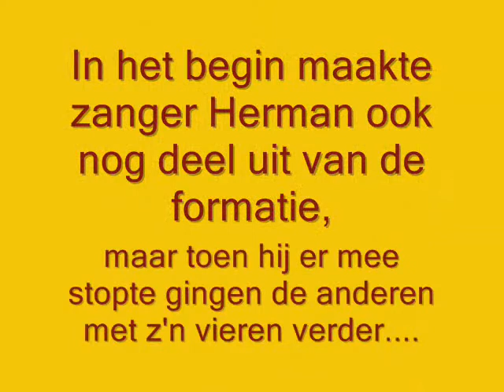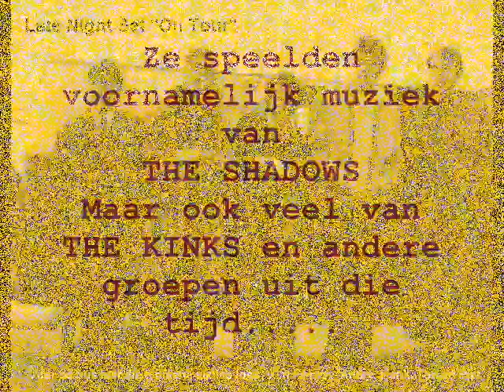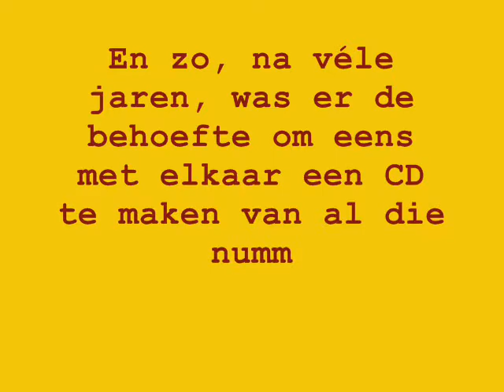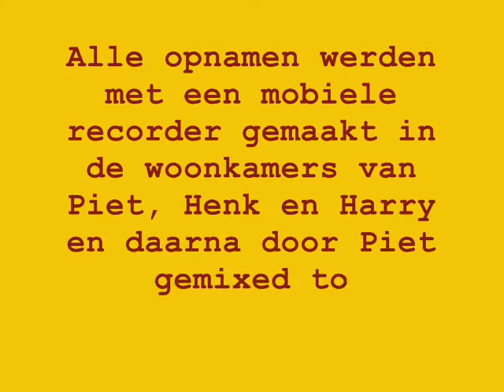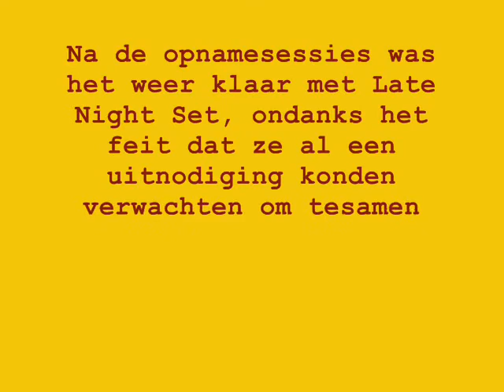Reünie CD van LATE NIGHT SET